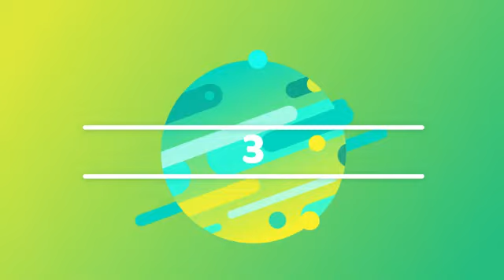TOP 10 ENGLAND WONDERKIDS - FIFA 21 BIGGEST POTENTIAL- SANCHO, GREENWOOD, RICE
This video is about best young players from ENGLAND like Sancho, Greenwood, Rice, Foden

GOALS, ASSISTS, SKILLS, SAVES and more

Players from Chelsea, Manchester United, Arsenal, Manchester City